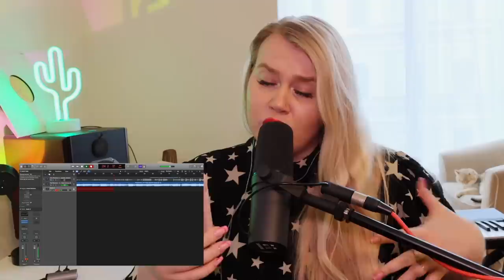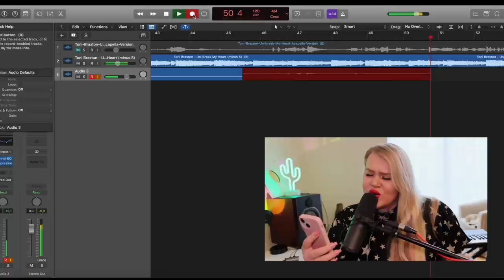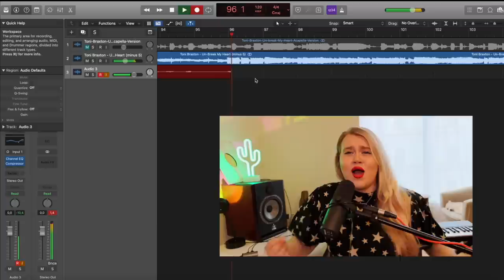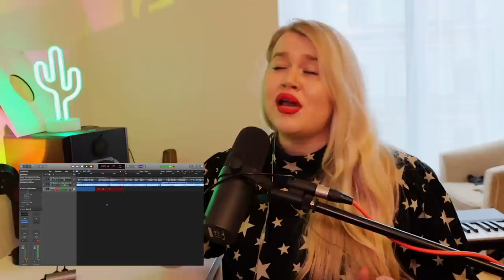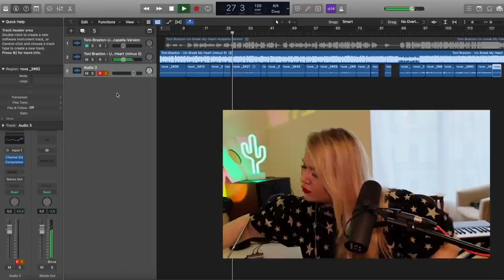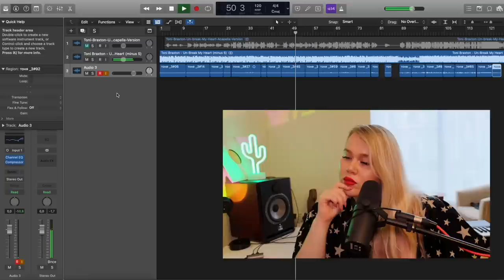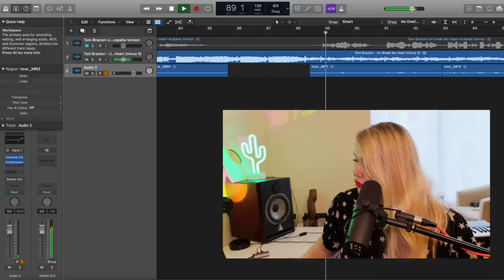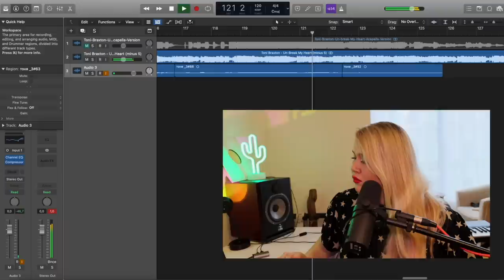НИЗКИЕ НОТЫ КАК У ТОНИ БРЭКСТОН - Un-break my heart | Разбор вокала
Разбираем фишки Tony Braxton в песне  Un-break my heart: как петь мощным, глубоким и низким голосом?
Все в этом видео!

Моя школа вокала: dashamanakova.ru